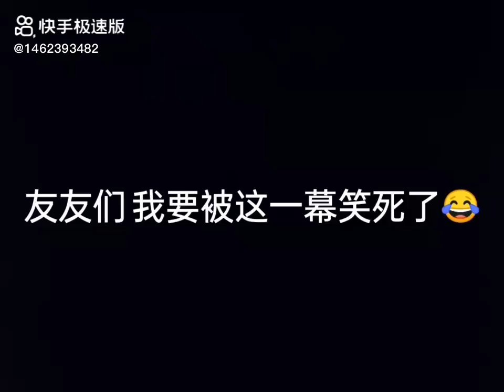轩轩，吻文很生气地在你身后看着你😂😂上吧，严哥，好好地教训贺儿一番😂😂